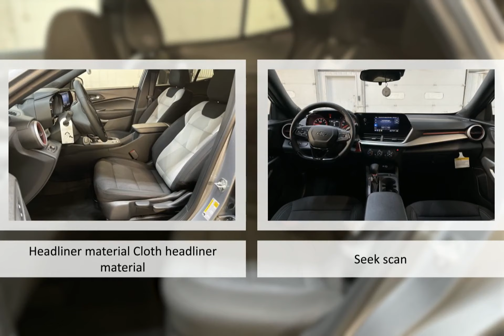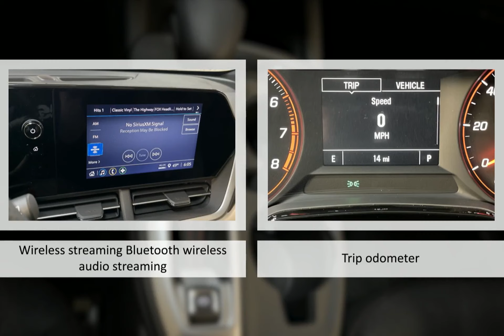2024 Chevrolet Trax FWD 1RS Lexington Georgetown Nicholasville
2024 Chevrolet Trax FWD 1RS  Dan Cummins Chevrolet Buick of Georgetown is proudly serving our friends and neighbors in Lexington, Georgetown, and Nicholasville.